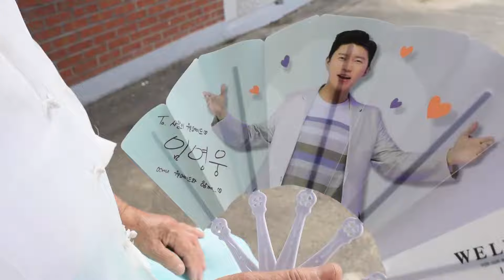모시옷 꺼내입고 비빔국수 만들어 먹다 벌 들어온 날 | 시골할매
초복도 지나고 본격적인 더위가 시작됐어요. 시골할매도 시원한 모시옷도 꺼내 입고 밭에서 오이도 따다가 비빔국수도 해먹었답니다. 그런데 그때, 할매집을 어슬렁 거리는 무언가...? 아예 짐보따리 다 싸서 나온 것 같은데... 앞으로 우리 같이 살아야 하는 건가요?!

👀자막켜고 보면 더 재밌데유~

매주 화요일 새로운 시골할매 영상 올라옵니다😉